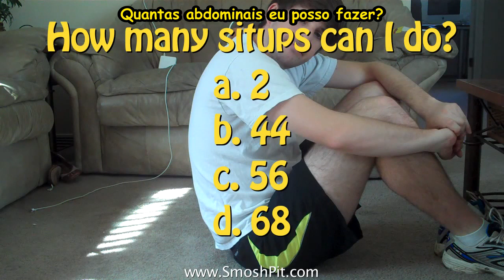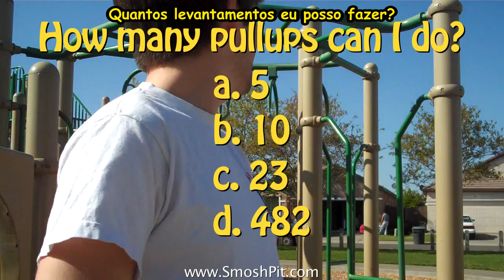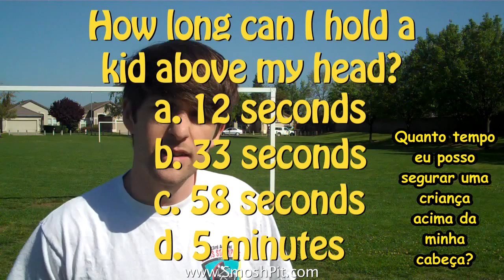Exercise Fail! (Ian is Bored 13) - IanH - Legendado